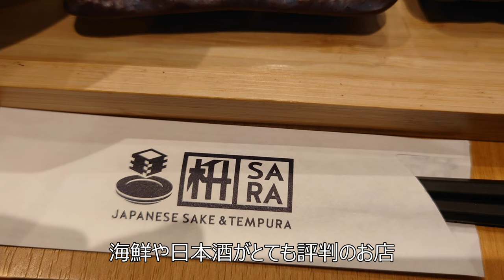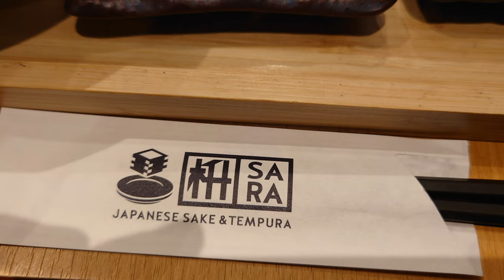【豪華! お刺身定食ランチ】 4K お値段お安め 何を食べても美味しい 名古屋港 枡SARA with Sony XPERIA1 Ⅱ 和食 ♯刺身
枡SARA 名古屋市港区 名古屋市営地下鉄 名港線 名古屋港駅 5分ほど 名古屋港水族館近く
めちゃくちゃお勧め店です!

日本酒飲み放題がなんと1,000円からできます(^^)/

演奏 自分